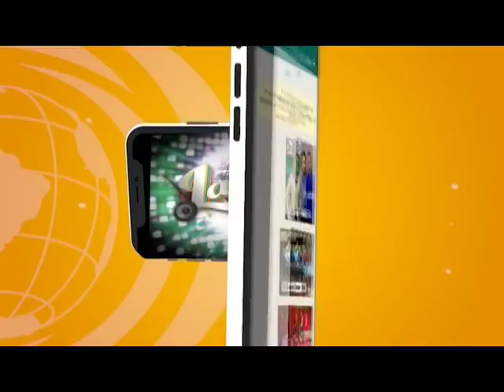FERNANDO RETREPO INV EN LA CAMPANA MIERC 27 MARZO 2019